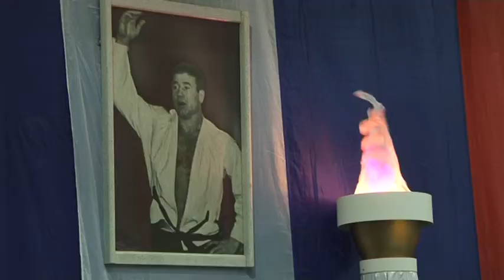XXI открытый Всероссийский турнир по дзюдо памяти Анатолия Хмелёва и Николая Анохина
На домашнем турнире памяти Анатолия Хмелёва и Николая Анохина наши спортсмены не смогли завоевать золотых «личных» медалей, но реабилитировались в командном турнире